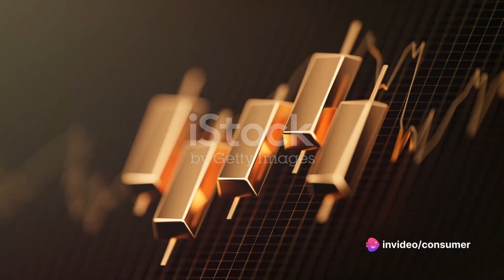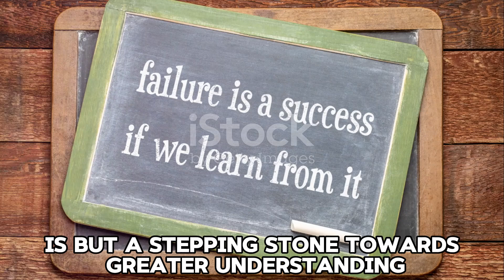Most EXPENSIVE Science & Industrial Mistakes In The World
Tune in for some the most expensive science mistakes in history!